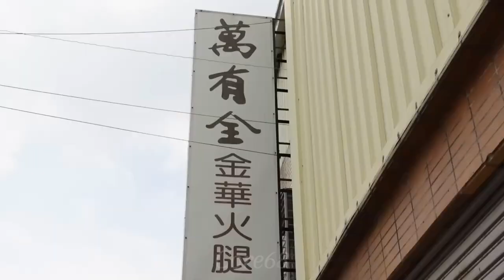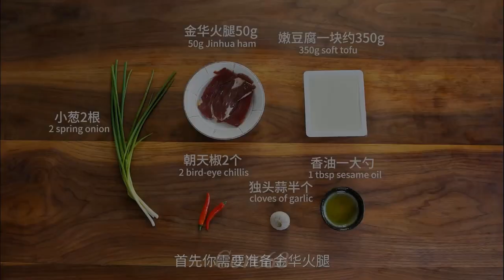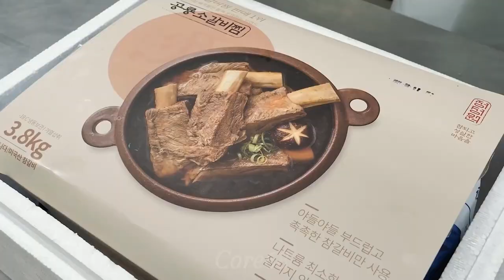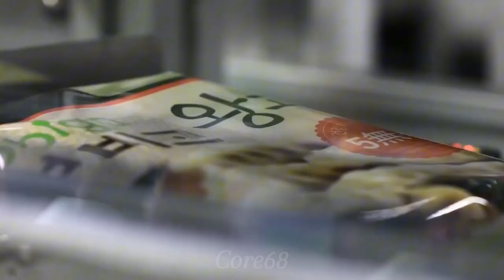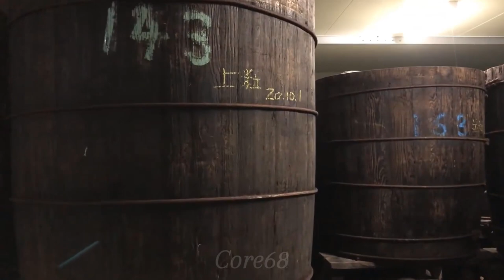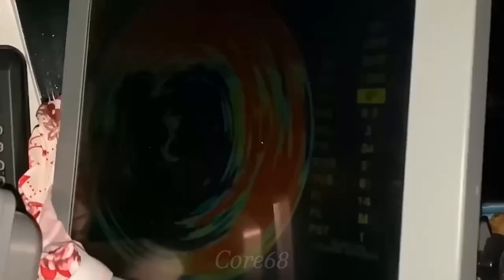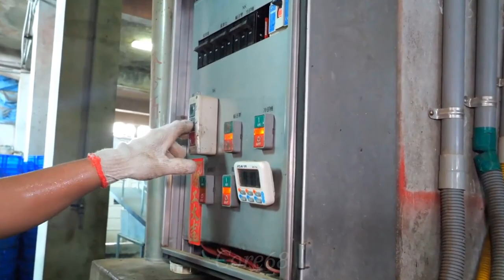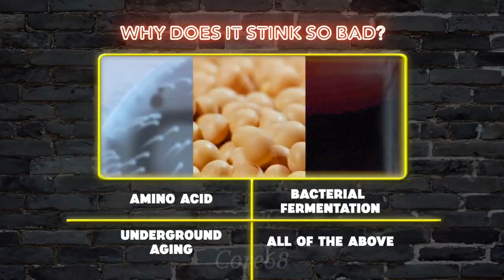China Food - How Hundreds of Chinese Jinhua Ham Is Made? Traditional Chinese Recipe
Core68: All about traditional recipes will be available here